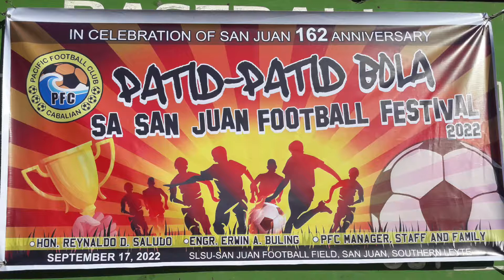PATID² BOLA 2022 | Men's Open BFC Burauen vs PFC Cabalian | Bullzke TV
BULLZKE TV

PATID² BOLA 2022 OPEN MENS CATEGORY PFC CABALIAN VS BFC BURAUEN